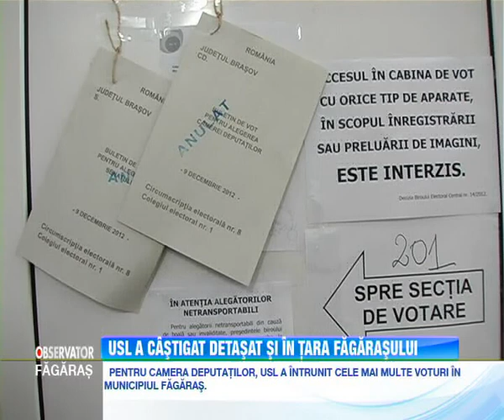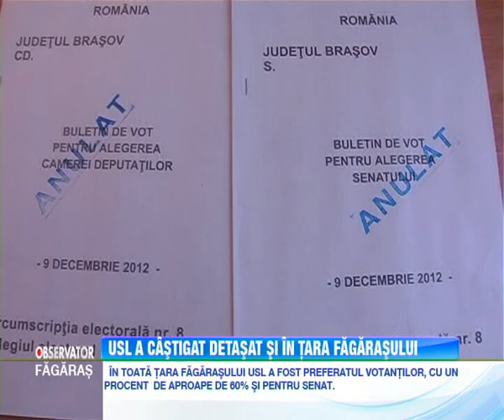Stiri Fagaras - USL a castigat si in Tara Fagarasului